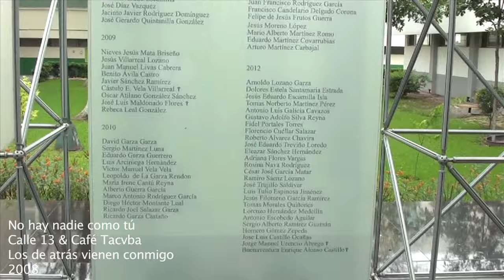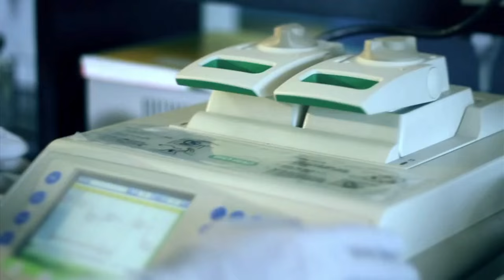Orgullo IPICYT: Dra. Griselda Quiroz Compeán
Entrevista a Griselda Quiroz Compeán, graduada de los Programas de Maestría y Doctorado en Ciencias Aplicadas en la opción de Control y Sistemas Dinámicos (Ciclos 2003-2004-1 y 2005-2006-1). Como parte del serial de entrevistas a nuestros graduados que son un "Orgullo IPICYT", en esta ocasión la Dra. Griselda nos platica acerca de su trabajo de investigación en la Universidad Autónoma de Nuevo León.